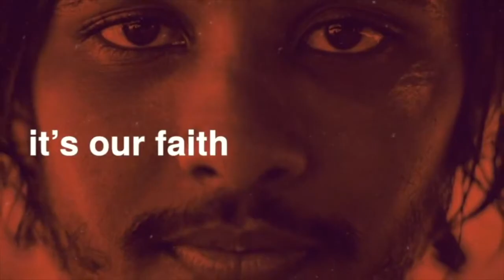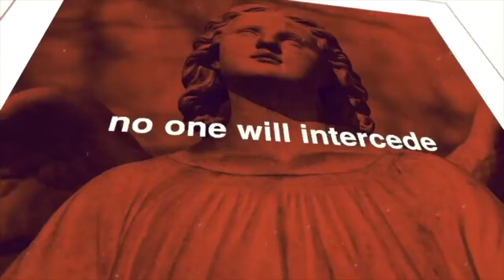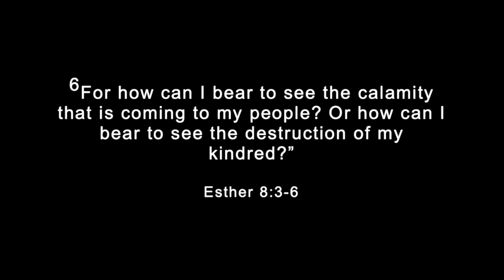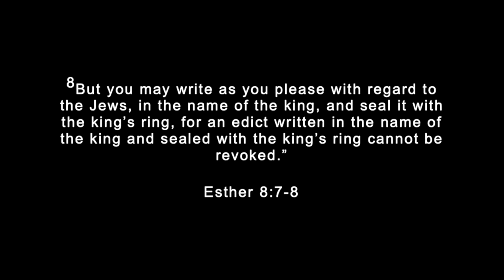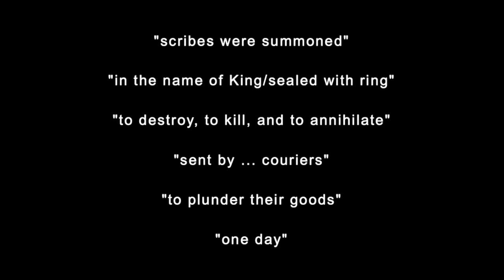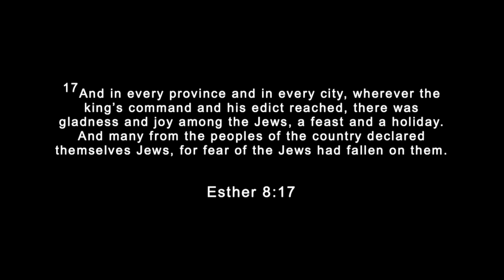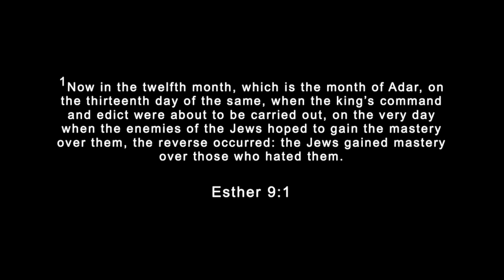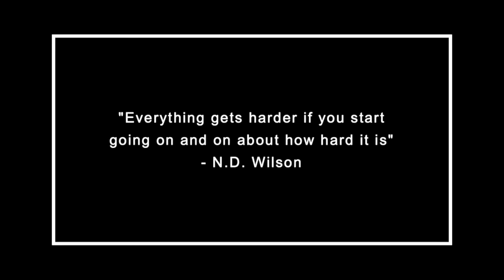FACING OUR FEARS | Pastor Mike Kaylani | Sunday Worship September 13th, 2020 | Beach Bible Church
Fears will come with life. The question is will you face them? A vital part of living in freedom and victory is to face your fears yourself.